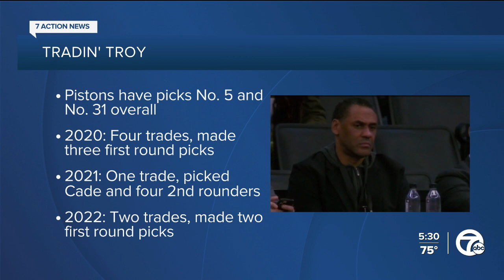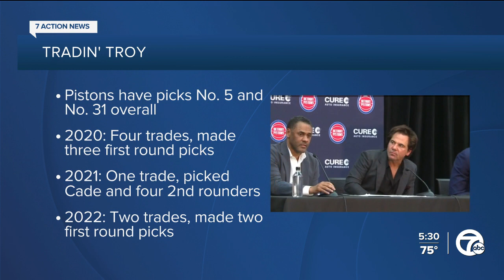Looking ahead to the NBA Draft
We're looking ahead to tonight's NBA draft and what the Pistons may do with their picks.